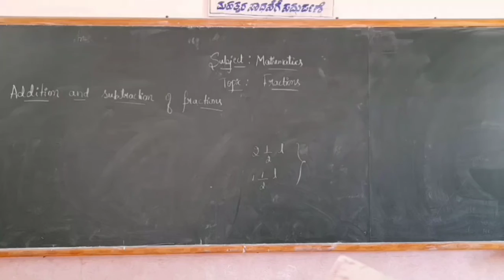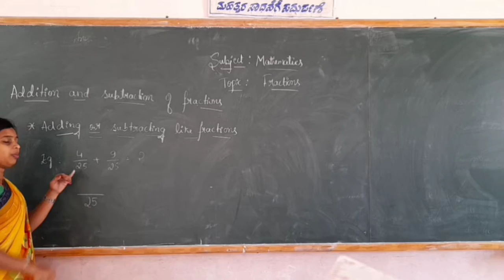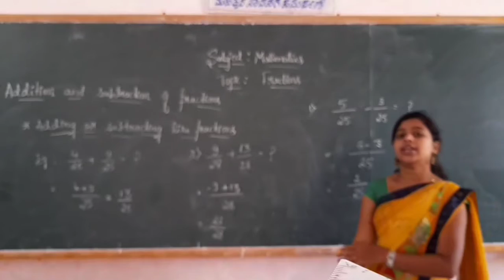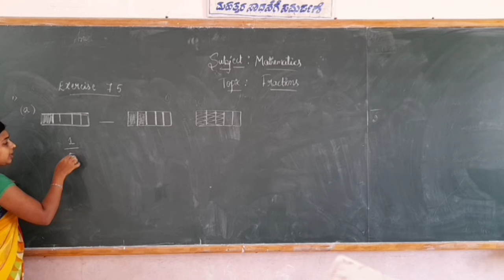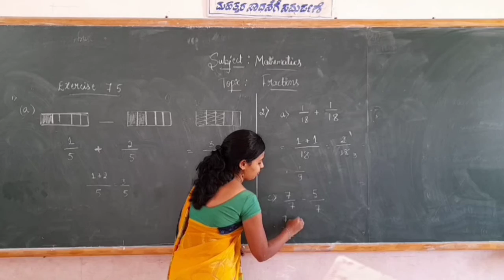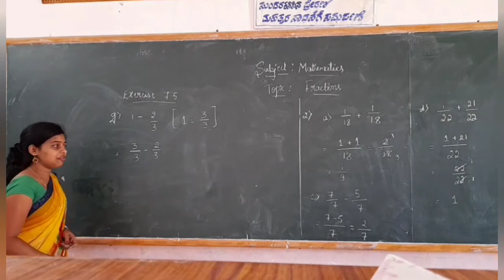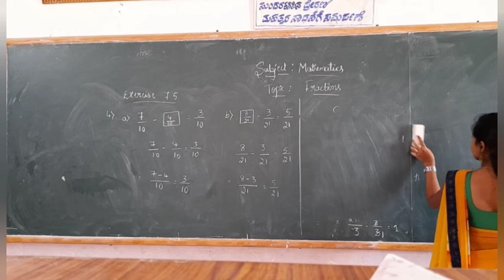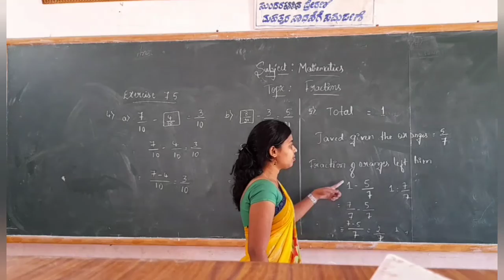6th Maths Fractions part 06 class by Mangala